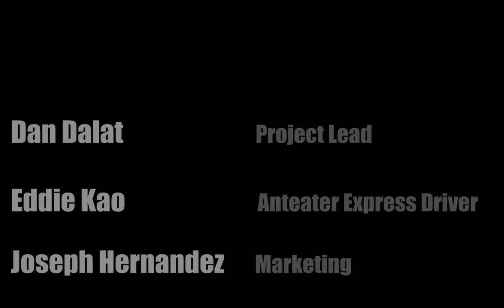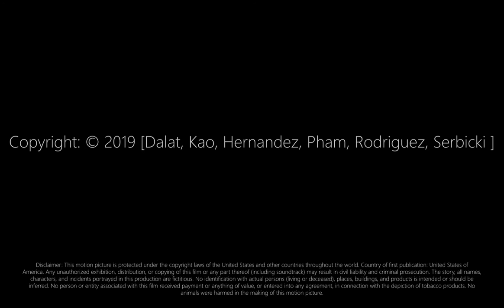A Day in the Life: Anteater Express Bus Driver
Ever wondered what it is like to drive busses? To be able to drive and transport students to their classes, homes, and even their favorite shopping centers? Well buckle up because Eddie Kao is here to show you the ropes of driving electric buses all around campus and beyond.
Dan Dalat, Director
Julie Pham, Reporter
Nathalie Rodriguez, Videographer
Erik Serbicki, Editor
Joseph Hernandez, Marketing